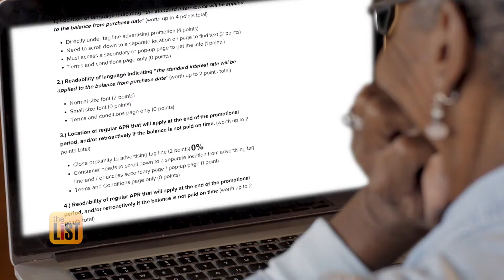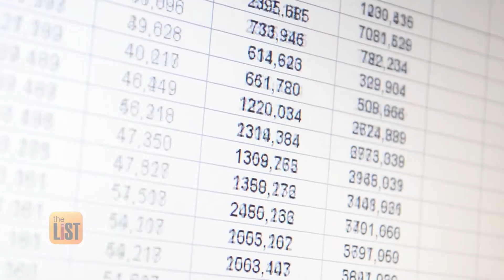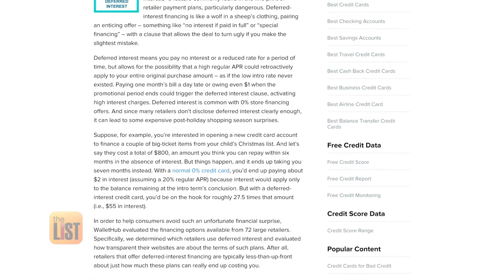What You Need to Know About 'Deferred Interest' Offers